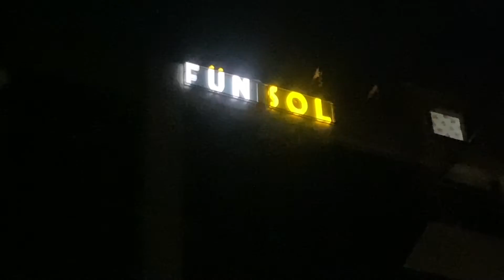Jacaranda Family Club Islamabad 🥙🥘 || Best Food Places in Islamabad || Hi Tea in Islamabad || DHA 2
In this vlog today we are going to the jacaranda club dha islamabad for after in Ramzan with all my buddies we enjoyed the food a lot and having good taste food along with good friends is such a lovely gift from god.
jacaranda club is located at dha phase 2 Islamabad having lovely environment it is basically jacaranda family club Islamabad which is serving great food with great taste.
this video also includes the following things :

jacaranda club dha Islamabad,
jacaranda family club,
hi tea in jacaranda family club,
jacaranda,
jacaranda club Islamabad,
jacaranda family club Islamabad,
jacaranda DHA 2
jacaranda,
jacaranda family club dha Phase ii islamabad,
jacaranda hi-tea,
jacaranda club dha islamabad hi tea
jacaranda club fire
best burgers in Islamabad,
best restaurants in Islamabad,
best burgers in Islamabad, best restaurants in Islamabad,
the best burger in Islamabad,
best restaurants in Islamabad Pakistan,
famous restaurant in Islamabad,
the best restaurant in Islamabad,
best restaurants in the world,
best restaurant,
best restaurants in Rawalpindi,

Thank you all for your support and I love you a lot .😍 🥰